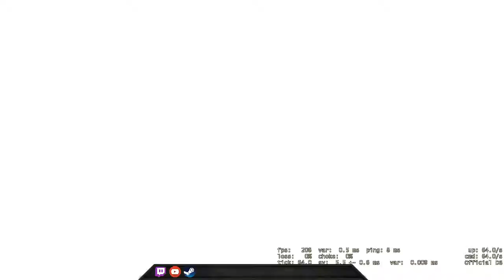Nuke Guardian - Operation Shattered Web #2